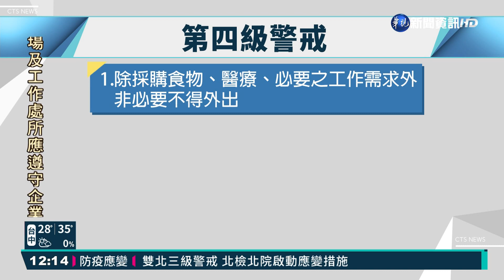侯友宜談疫情延燒 ｢新北該封城就要封｣｜華視新聞 20210516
昨(15)日台灣暴增180例本土病例，新北市就占了75例，升為三級警戒！眼看疫情持續延燒，新北市會封城嗎？市長侯友宜說，中央在第四級有指引，14天內連續確診100例，接下來就是區域封鎖，該封就要封。不過，中央流行疫情指揮中心指揮官陳時中，卻表示不會封城，只有第四級警戒，包含非必要不得外出，全面停班停課。不過，也有專家憂心強度不夠，如果疫情持續惡化，應該像武漢封城一樣，才有效果。